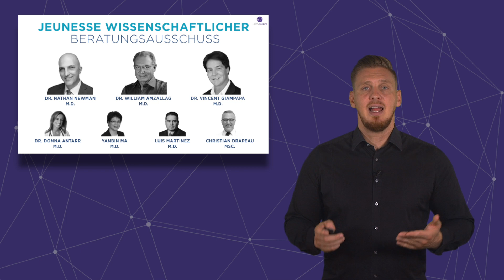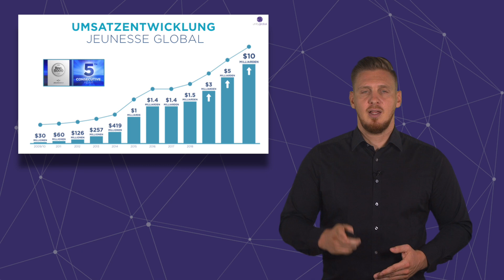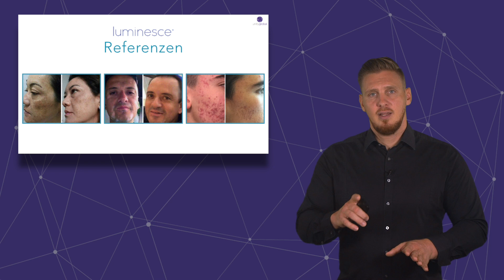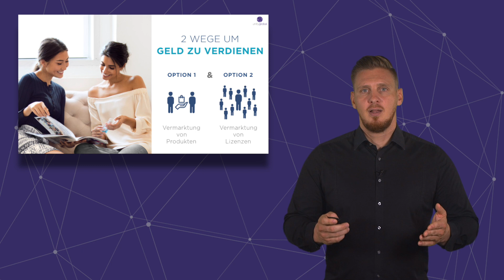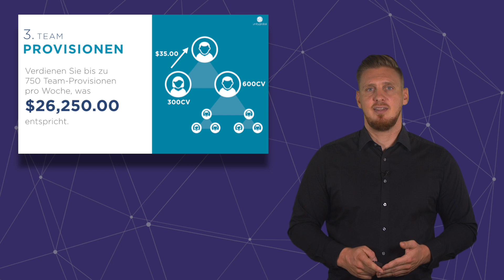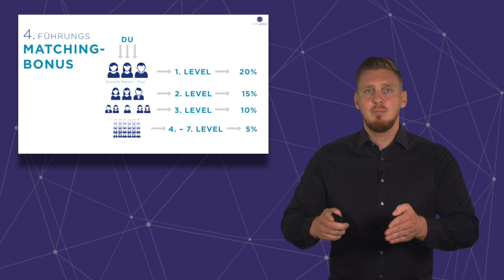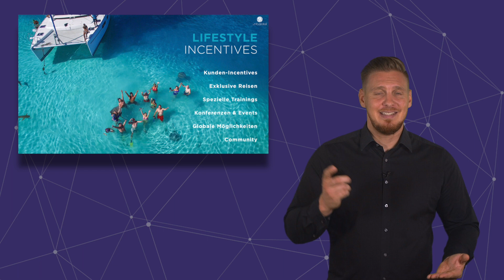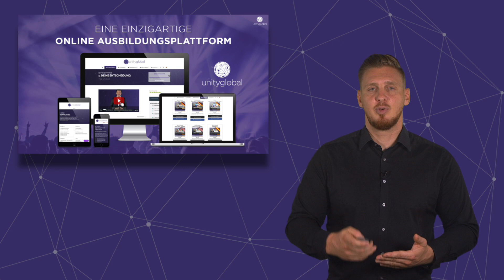Jeunesse Präsentation deutsch (german) by Diamond Director Fabian Fitzner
Dieses Video ist eine vollständige Jeunesseglobal Präsentation auf deutsch von Diamond Director Fabian Ftzner. Kontaktiere Fabian direkt per Whatsapp. Einfach hier klicken

About:
In diesem Video präsentiert Fabian Fitzner das Geschäftsmodell von Jeunesseglobal auf deutsch. Diese Präsentation ist aus dem Jahr 2019 und wird regelmässig aktualisiert.